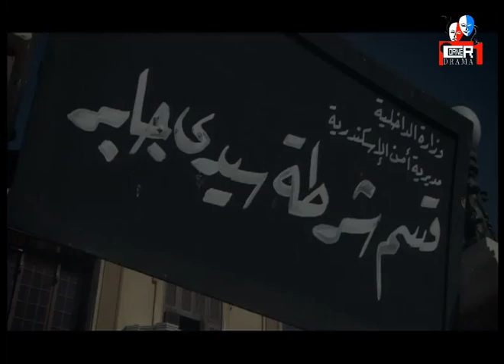خلف الله - راحت لجوزها القسم أول ما عرفت إنه متهم في جريمة قتـ ل 😳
بطولة : نور الشريف، صبا مبارك، لقاء سويدان، عبير صبري، مي سليم، أحمد سعد